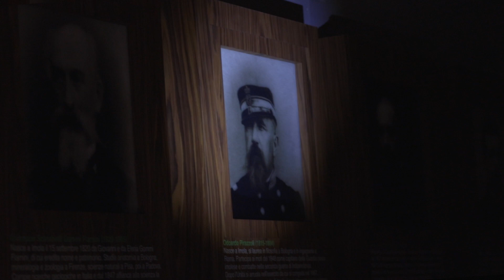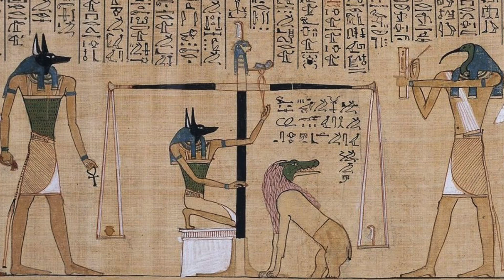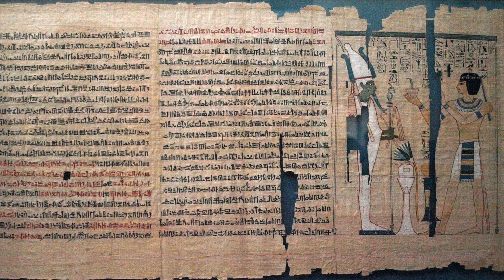Notte al museo... con la mummia Dorina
La nostra visita notturna al museo è dedicata ai più coraggiosi piccoli archeologici che oseranno avventurarsi con noi la scoperta dei segreti della mummia Dorina e dei suoi coccodrilli. Siete sicuri di seguirci  nel corridoio del museo Scarabelli e nel voler conoscere tutti ma proprio tutti i dettagli su Dorina, anche quelli più paurosi? Niente paura per proteggerci da pericoli e “maledizioni” faremo scorta di amuleti preziosi!